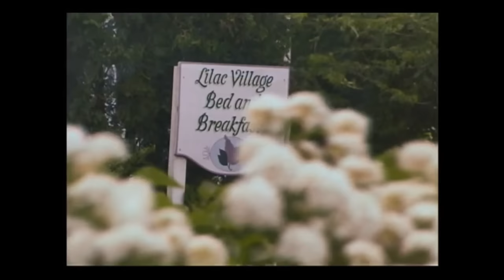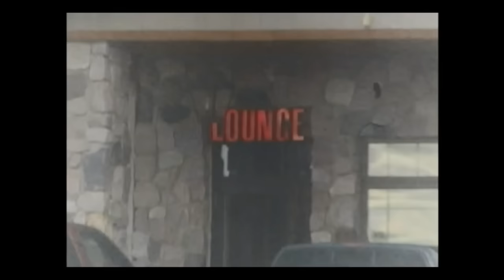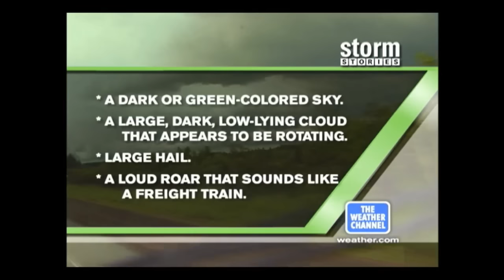Storm Stories - Without Warning